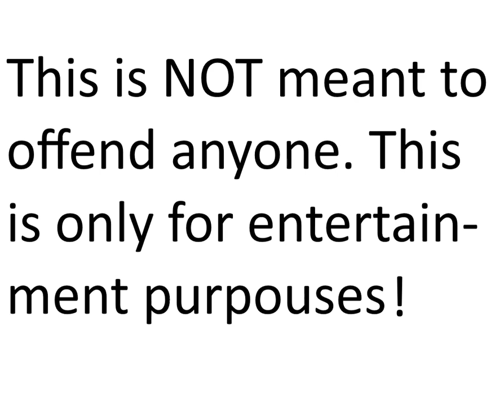Albania vs North Macedonia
This is a fight between the European Countries of Albania and North Macedonia.Kapwing.